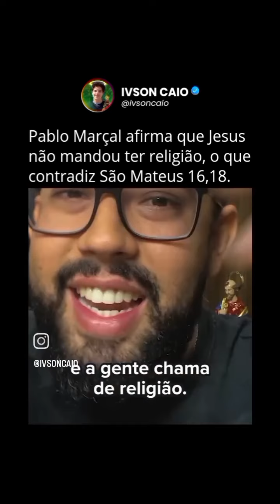Católico veja quem é Pablo Marçal (Os outros são como ele)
Pablo Marçal e mais uma mentira 🤥